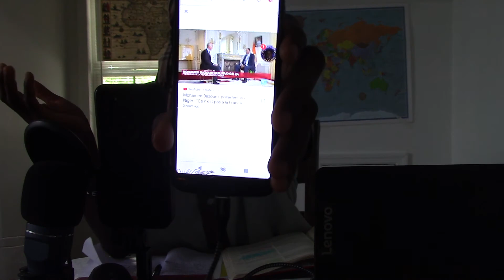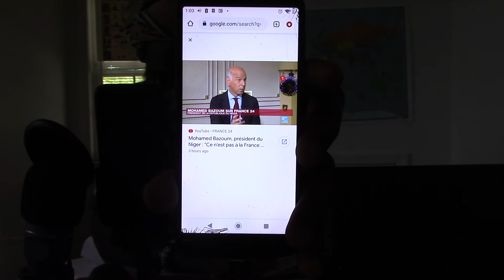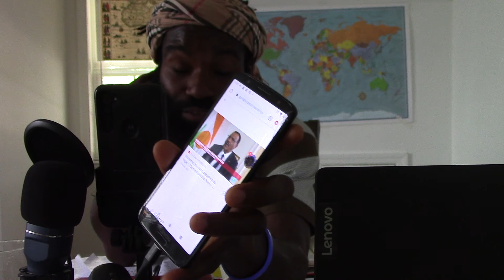Jovenel Moise, & nos freres Israelites Haitiens sont dans le Voodoo, sorcelleries, et idolatries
Quel peuple si rebel, pecheresse, idolatre, et sans foi. Plus de malheurs arrivera aussi bien que vous allez continuer a mentir, pecher, et corrompre.